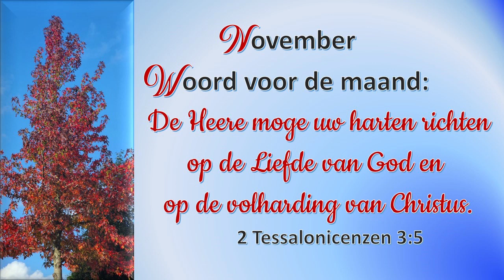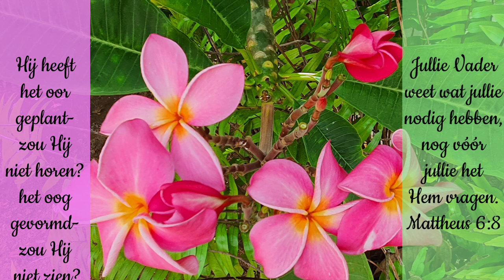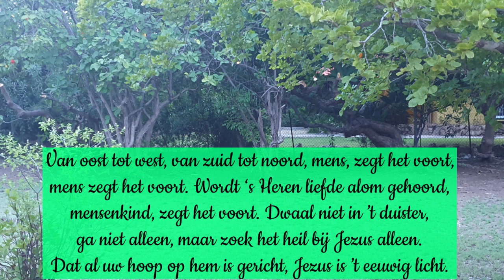Dagteksten en gebed vrijdag 26 November 2021